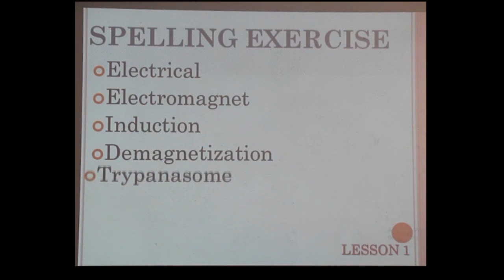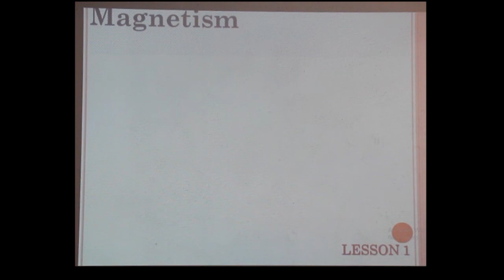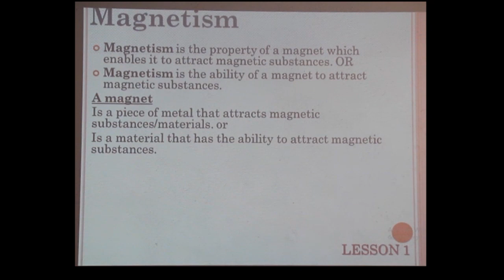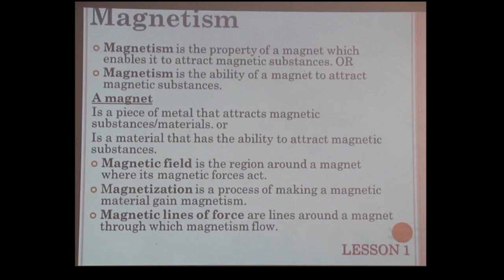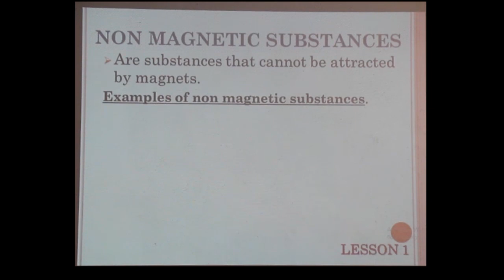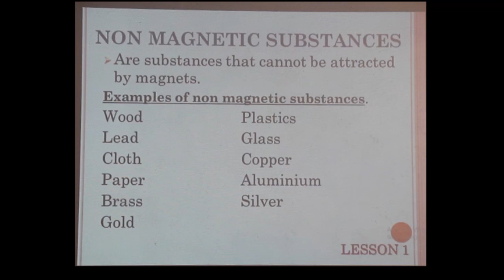GOTIS SCIENCE LESSON 1